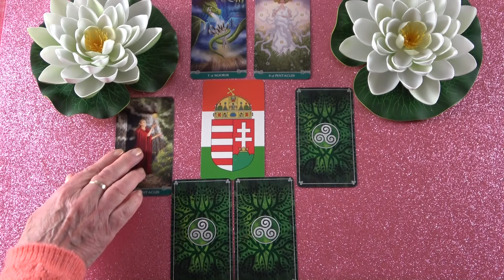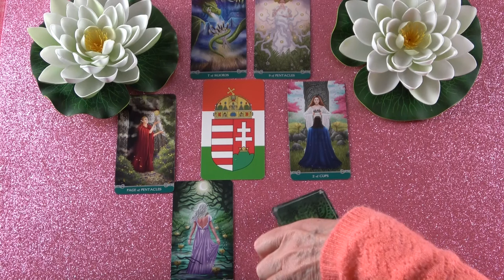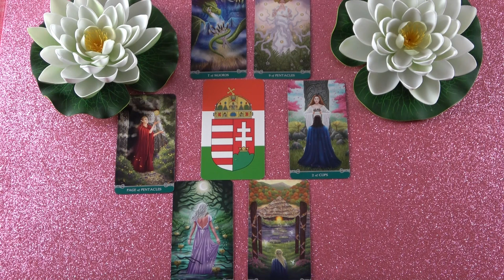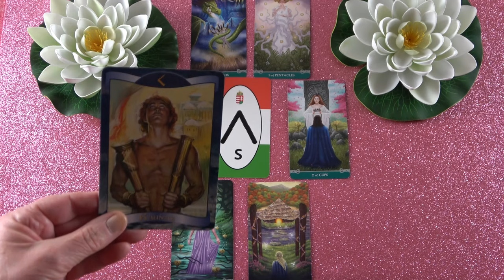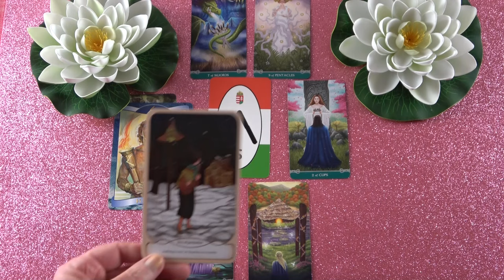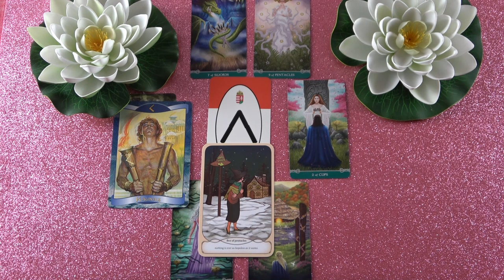Nagyon szeretne látni téged, lesz közeledés❣